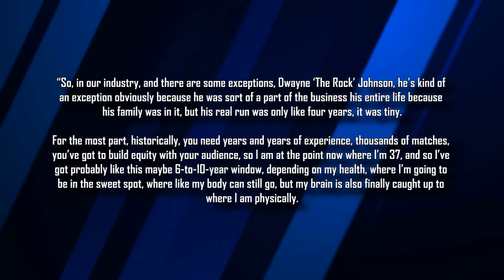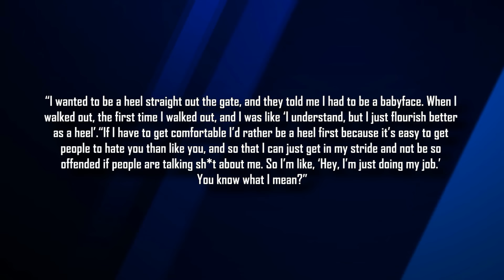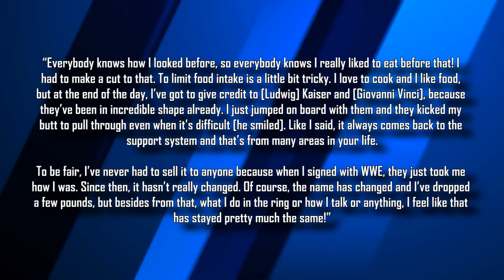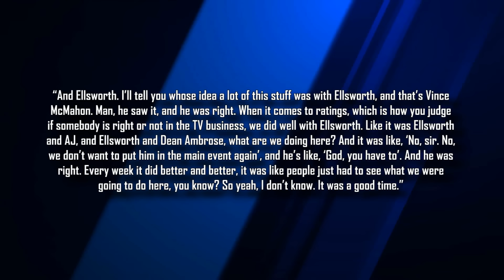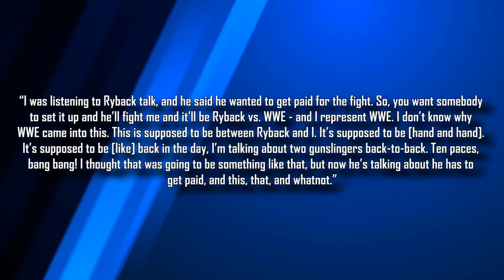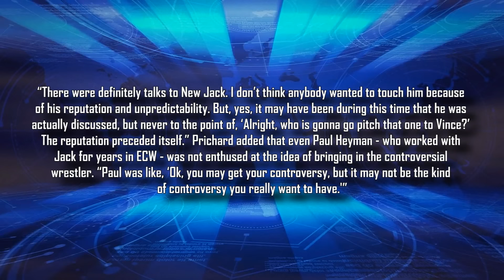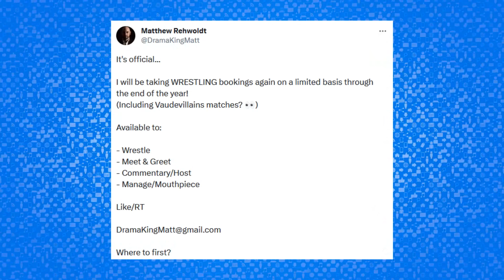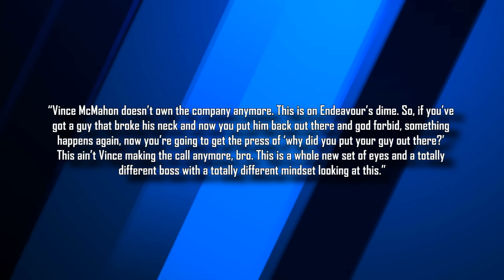Becky Lynch Leaving WWE...Big E Never Wrestling Again...Star Returns From Retirement...New Jack Cena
Intro 0:00
Seth Rollins on how long he plans to wrestle 0:32
Saraya wanted to start as a heel in AEW 1:45
Mick Foley on signing another WWE deal 2:25
Gunther on his unbelievable weight loss 2:55
Kris Statlander on using sign language on AEW TV 3:47
Steve Austin gives gift to Bret Hart 4:15
Why Vince McMahon booked James Ellsworth in the main event 4:42
Booker T disappointed that fight with Ryback is off 5:25
Jim Ross went to the Er during health crisis 6:10
WWE nixed New Jack vs John Cena 7:32
Former WWE star coming out of retirement 8:15
AEW signs star to tier 1 contract 8:45
Becky Lynch taking time off? 9:17
Rush breaks silence amidst AEW exit rumors 9:35
Bad Bunny’s future WWE plans 9:55
Concern that Big E will never wrestle again 10:17